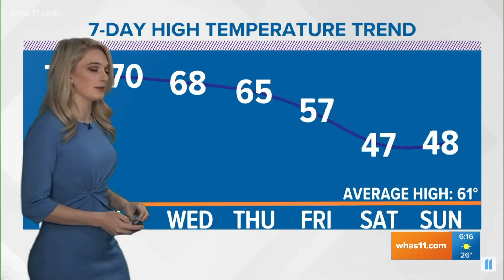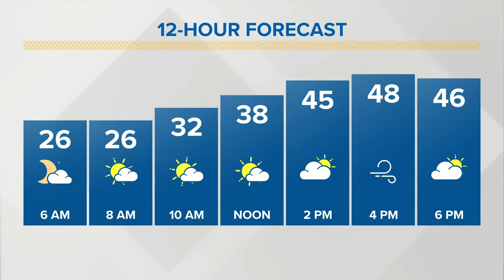Former WHAS11 staff help celebrate Good Morning Kentuckiana's 30th anniversary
Rachel Platt, Terry Meiners, Berry Bernson, Ken Schulz and Kelsey Starks all came back for the celebration.